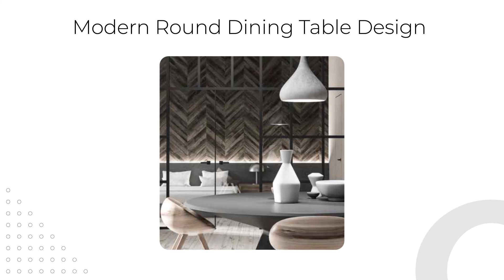Modern Dining Table Designs To Revamp Your Cook Space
The design of dining tables is an important component of contemporary home planning, and there are many different elements and design possibilities to take into account. People typically seek out models of multifaceted dining tables, but given the market's abundance of choices, anyone may easily become perplexed. Here are the top simple dining table design to impress your visitors and update the appearance of your kitchen. It is important to take new-model dining tables seriously while planning a home. Most straightforward wood modern dining table designs, depending on the materials and finish, have a lifespan of 7 to 10 years after installation. A dining table's life cycle and appearance are significantly influenced by the material and finish. Therefore, one should pay attention to the materials to be used and the finish to be imparted on the dining table designs in addition to the color schemes and aesthetic appeal. For example, you can opt for a glass wood modern dining table as well if it’s not a task to maintain it.  Another crucial aspect of the latest dining table designs is its placement. These are the fundamental elements that you ought to take into account when selecting a home dining table design. In this video, we have also discussed tips and tricks for utilizing a small-space dining table design efficiently.
Check out our photographs of dining table design ideas in this video for more design inspiration. Since your complete family's taste buds are carried by these particular corners of the kitchen, the dining table's new design plays a significant role in this situation. It is crucial to prioritize your personal design preferences when selecting a lovely modern dining table design, regardless of whether it is a conventional small-space dining table design or a model dining table with the best materials employed.